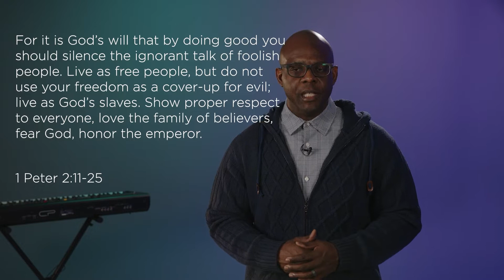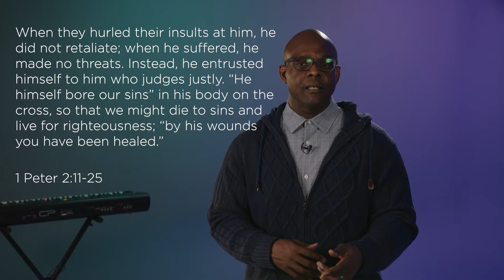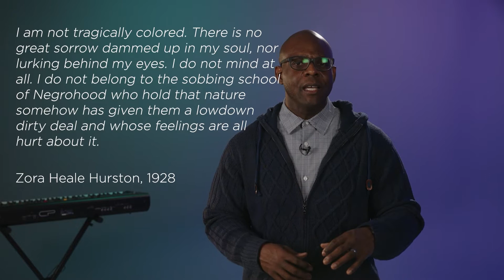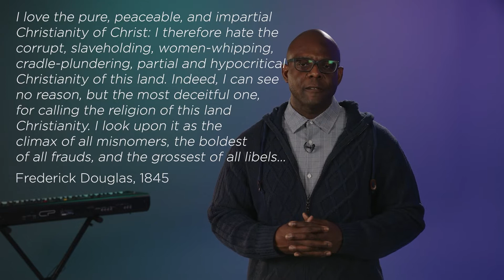Rev. Dr. James Ellis III | Resisting and Submitting for Christ's Sake | 1 Peter 2:11-25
TWU Chapel is a space to engage with and respond to God's story of redemption in Jesus Christ. Every Monday, Wednesday, and Friday at 11 AM, all members of the Trinity community are invited to join us for a moment of worship and a short word from our university Chaplain and Director of Student Ministries, Rev. Dr. James Ellis III. Throughout the semester, you'll also have opportunities to hear from special guests in our local community and abroad.

Worship with us LIVE at our next broadcast at livechapel.twu.ca